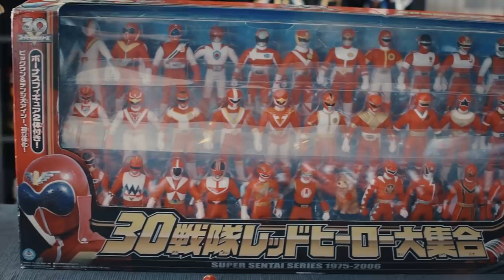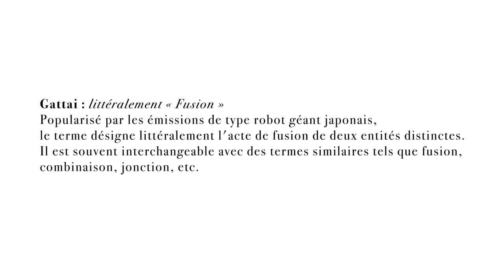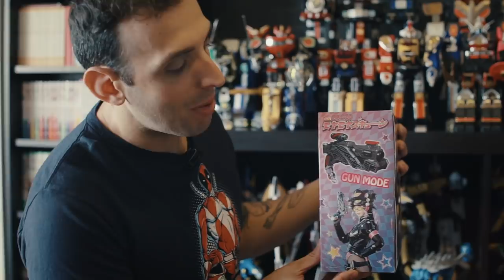CULTURE Z #29 SUPER SENTAI/POWER RANGERS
Nous soutenir via tipeee ?

Merci Ludo pour ta très belle collection ! Retrouvez le sur Héros en Stock

- Dédicace à Annecy le 16 novembre chez Momie avec Edouard cour

- Dédicace le 30 novembre et 1 décembre spécial Noel au TGS Toulouse. Emmener vos bonnets de Noel.